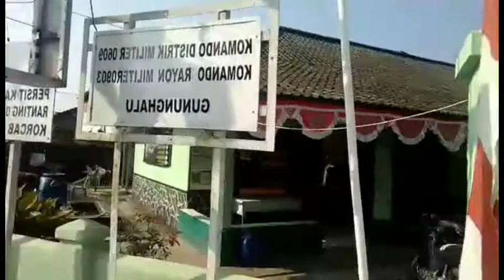KORAMIL 0903/Gununghalu Buka gebrakan Internet gratis bagi siswa Melaksanakan luring Daring